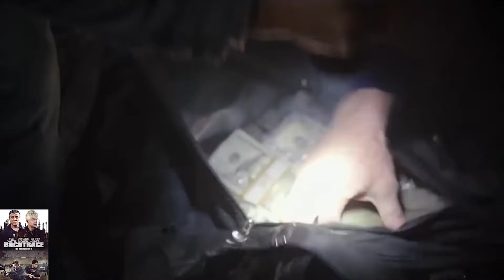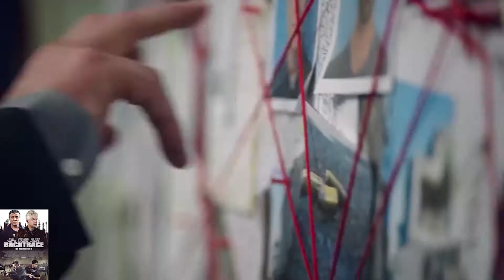Backtrace disponible en DVD et Blu-ray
Synopsis : L’unique survivant d’un groupe de voleurs à main armée sort d’un établissement de haute sécurité. Durant son séjour, un médicament expérimental lui a été administré.
Disponible en ligne à la vente et à la location